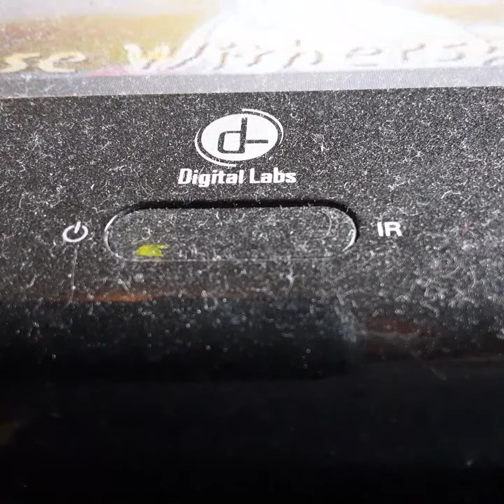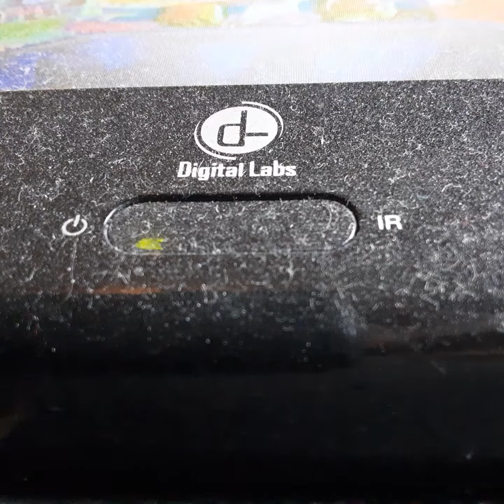Opening To Big Brave Adventures 2000 VHS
From 2000
Dragon Tales Ty Orson
Presented in 1:85 Widescreen
Color 70%
Not Rated